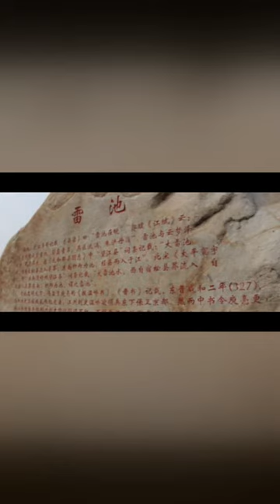华人频道带你秒懂望江县